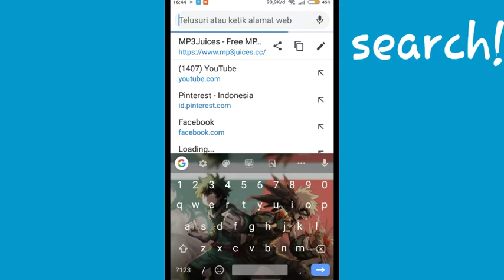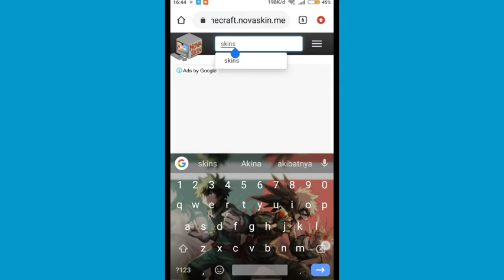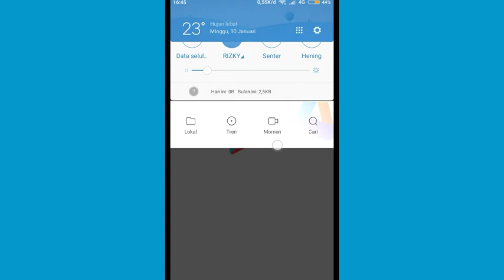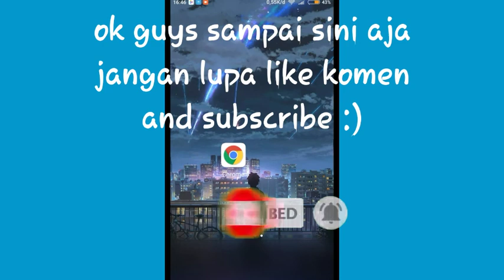Cara mendapat skin bagus gratis!! | Minecraft tutorial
Hello semua maaf jarang upload
Soalnya bingung mau bikin konten apa jdi ya begitulah

Wira sathya

Edit
Kinemaster mod

Recorder
Bawaan hp 😅

Jaga kesehatan ya

Dgn 3M

Bye2

I love all :)